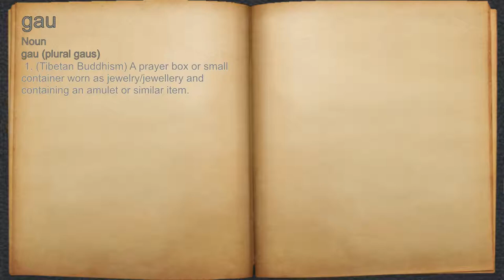What does gau mean?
A spoken definition of gau.

Intro Sound:
Typewriter - Tamskp